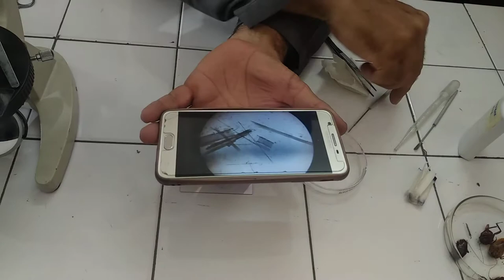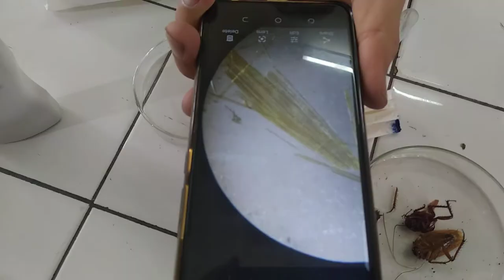SKELETAL MUSCLE CELLS OF COCKROACH / BY PROF AFZAL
Slide PRAPERATION of muscle cells